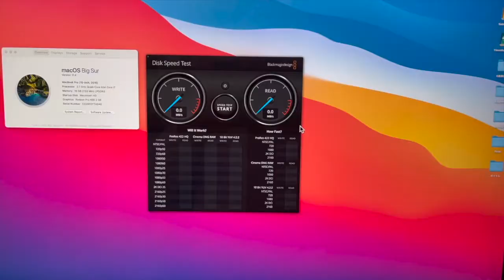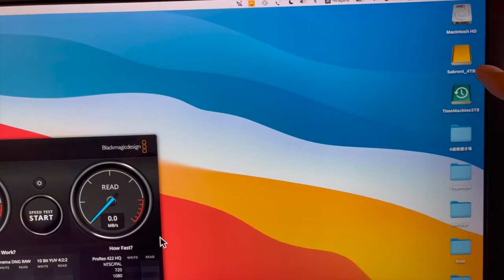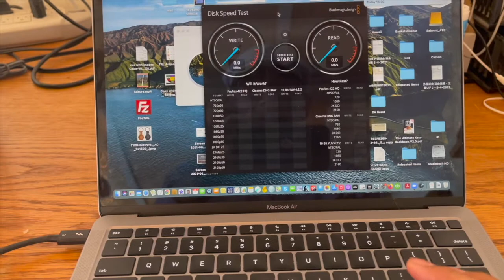Vintage Computer チャンネル第232回～ACASIS Thunderbolt 3 SSD～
Thunderbolt 3 SSDはその高速動作が魅力ですが、実機上でどの程度の速度が出るのか、Intel MacとM1 MacでDisk Speed Testで確認します。

Vintage Computer Inc.